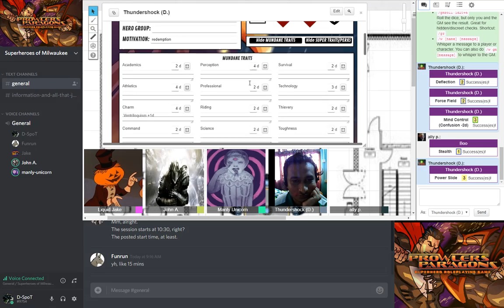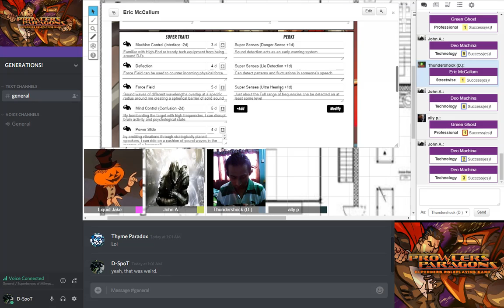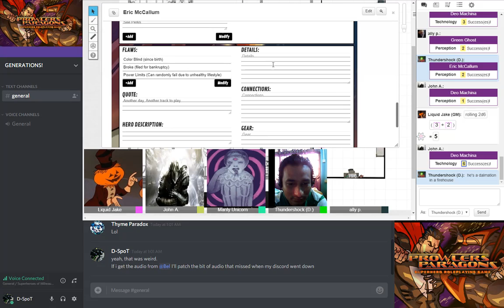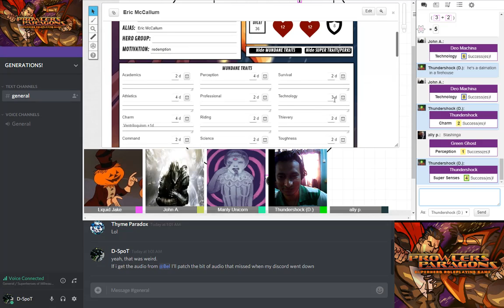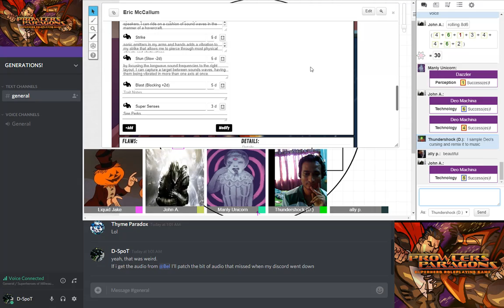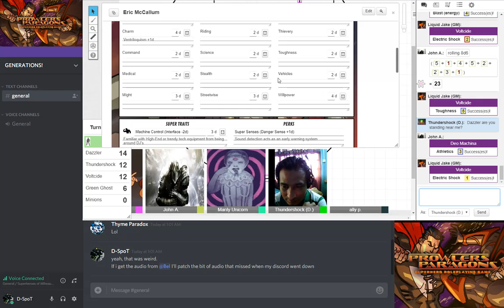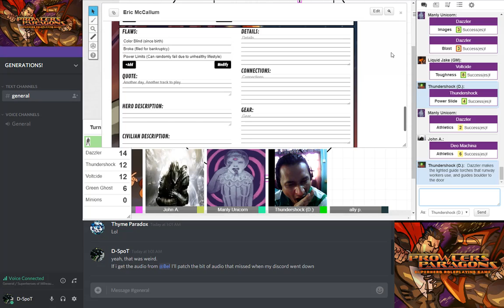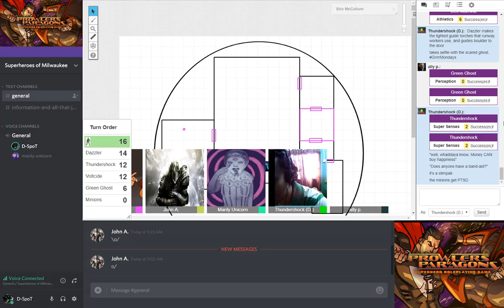Prowlers and Paragons RPG Session 1